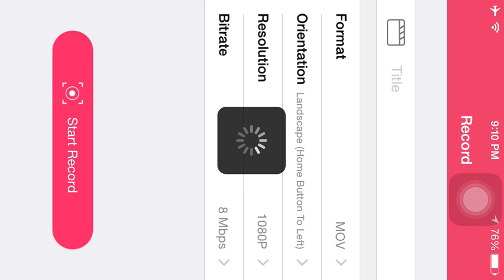Sonic Part 1! Green Hill Complete!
This is a video of me playing Sonic The Hedgehog and this game is amazing on the iPhone the only struggle I had is that my screen is really small but I hope You all enjoy and I will see you later bye!!!